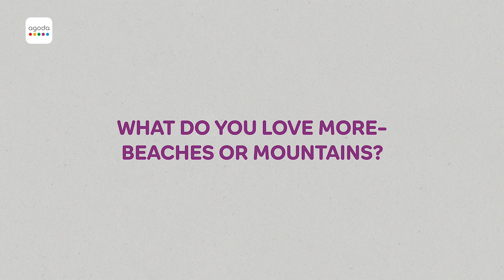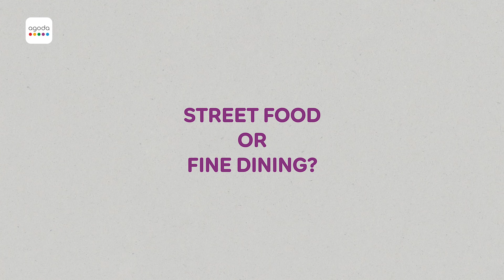Agoda | AgodaFridgeMagnets - Behind The Scenes with Ayushmann Khurrana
"Psst... hey, @AyushmannKhurrana! 🤫 Don't worry. We've got the best rates for you at over 3.9 million properties worldwide! No need to ask your manager because Agoda's got you! 😜 You’ll have a collection of AgodaFridgeMagnets in no time!

ABOUT AGODA
Agoda is one of the world’s fastest growing online travel booking platforms. With over 3.9 million hotels, homes, villas, and more on offer worldwide, there will be a property for you to suit every budget and occasion.